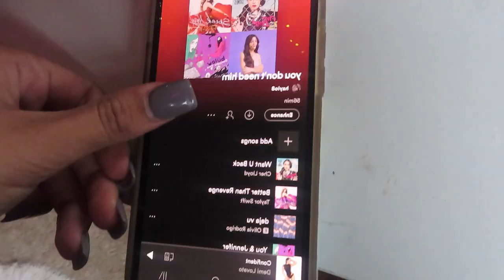church, basketball game, alone time | VLOGMAS DAY 6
VLOGMAS DAY 6:
vloggggggg time.

watch this video in 1080 p

snap: babyhayleigh8

intro creds :
eva grace

stay positive.
xoxo, hayleigh